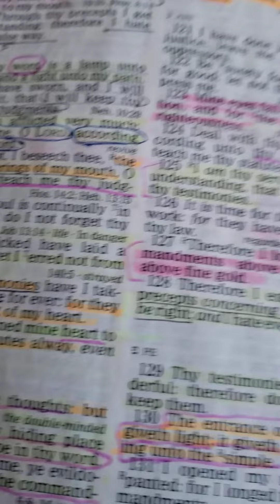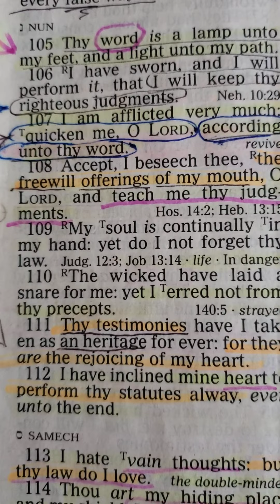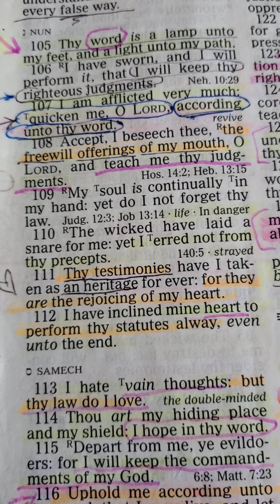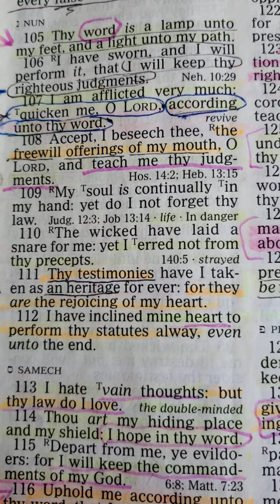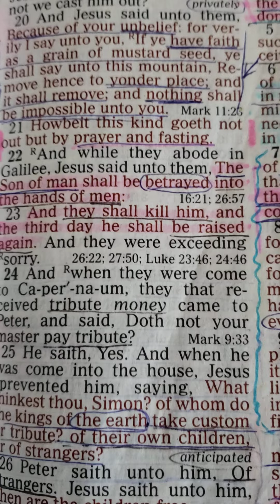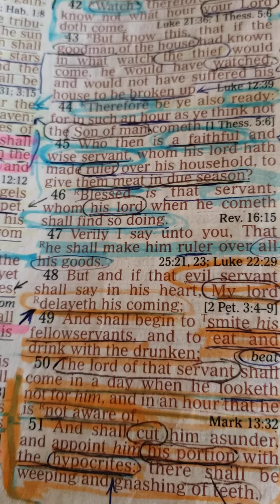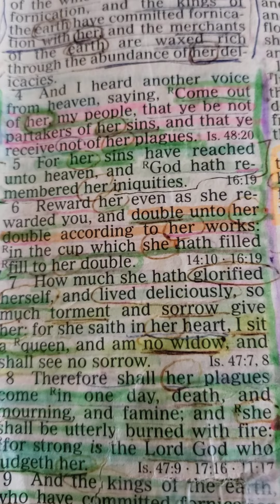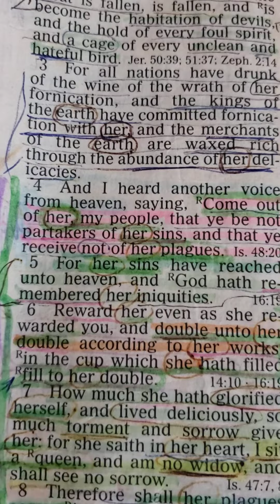the God is Not "A Race," Nor Color, HE'S THE WORD OF GOD, JESUS!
The Word of God is The Lamp according to Psalms of David